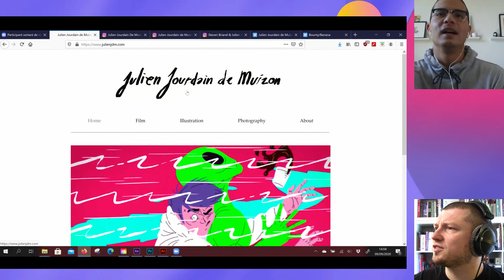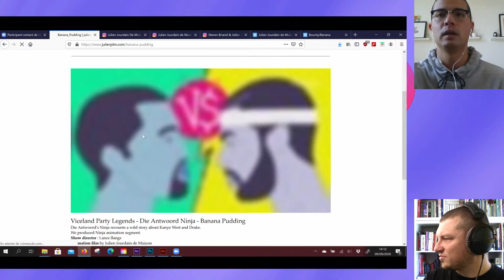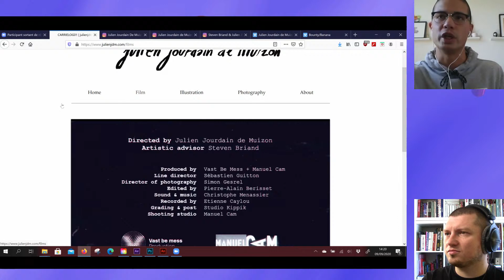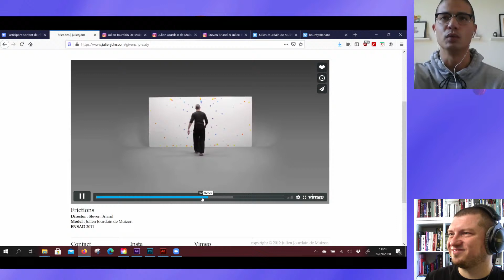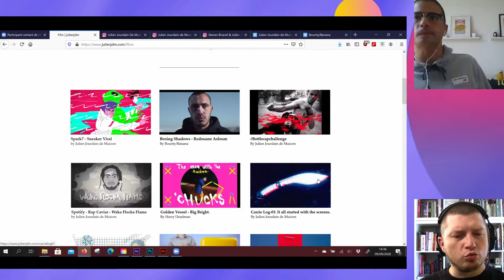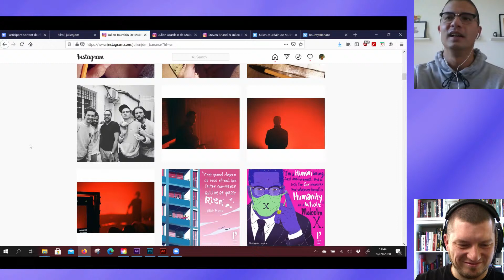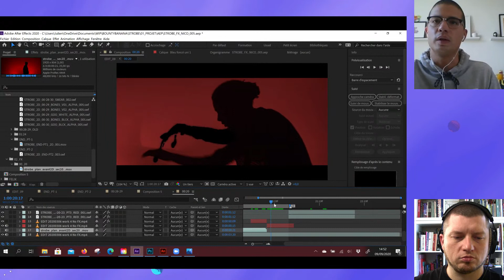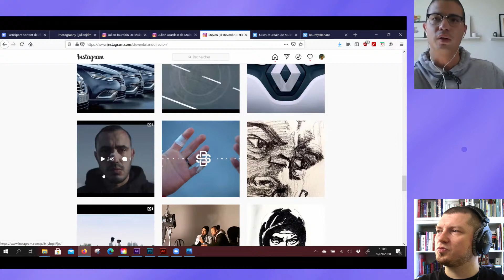Adobe Live | Animation avec Julien Jourdain de Muizon | Adobe France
Sa biographie dit :
​​Director, animator, illustrator, motion model, robotic cat.
2D, stop motion, live action, installation, cheddar coated.​​

Venez découvrir l'univers bien particulier de Julien Jourdain de Muizon aka JulienJDM

Adobe Live, votre rendez-vous créatif quotidien.

Vous avez raté les premiers Adobe Live, pas de souci, toutes nos sessions sont disponibles en replay.